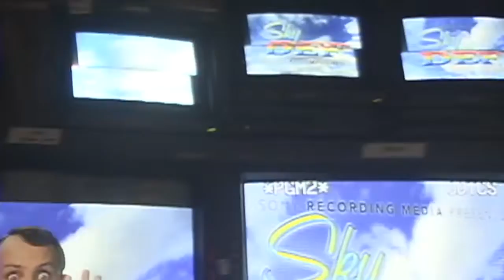DK Reel 05 17